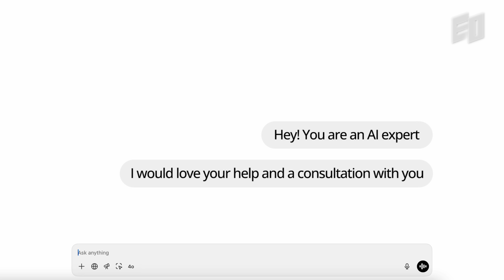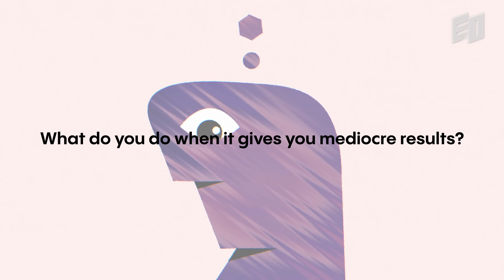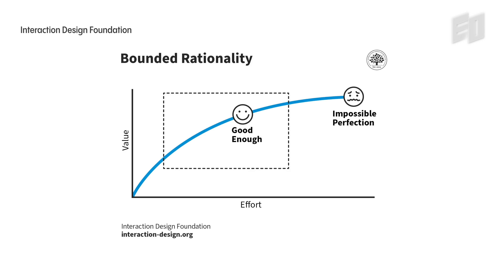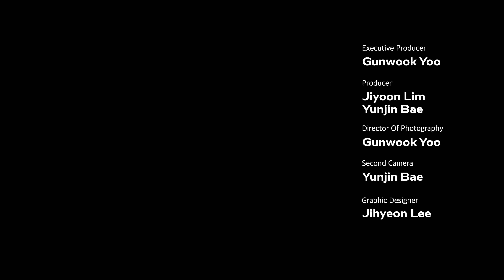How Stanford Teaches AI-Powered Creativity in Just 13 MinutesㅣJeremy Utley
Stanford's Jeremy Utley reveals that "most people are not fully utilizing AI's potential." Why is that? He explains that it lies in how we approach AI. He said a simple mindset shift could be what you've been missing in the AI revolution.

How are you collaborating with AI in this new era? With so many LLM tools emerging, are you truly leveraging them to enhance your creativity and productivity? As an expert in creativity and AI, Jeremy shares profound insights on how AI is transforming our creative potential.

Key Insights:
📌How treating AI as a teammate rather than just a tool can dramatically improve outcomes
📌Why you should have AI ask you questions instead of just answering yours
📌How non-technical professionals can leverage AI to achieve extraordinary results
📌The difference between treating AI as a tool versus as a teammate

00:00 Intro
01:26 Who is Jeremy Utley?
03:05 Do not Ask AI, Let It Ask You
03:57 The 10X Creativity Hack
06:03 I Don't USE AI
06:46 Why Do Some People Produce More Creative Results Using the Same AI Tools?
08:23 Treat AI As a Teammate
09:30 Inspiration is a Discipline
11:15 The Definition of Creativity in the Age of AI

X | @eostudi0
Substack | @eostudio